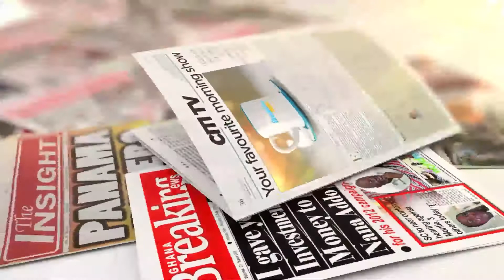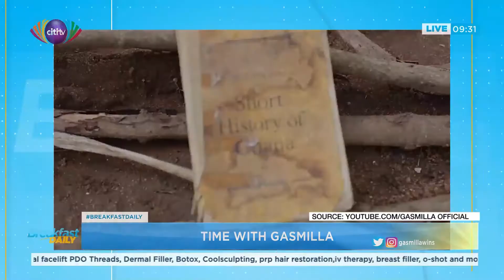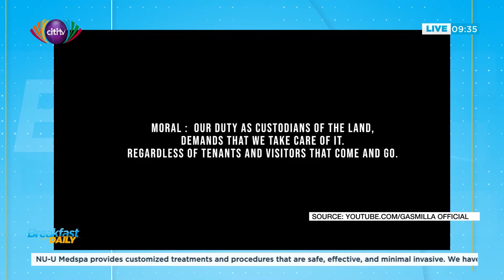Time with Gasmilla, Ghanaian Hiplife artist